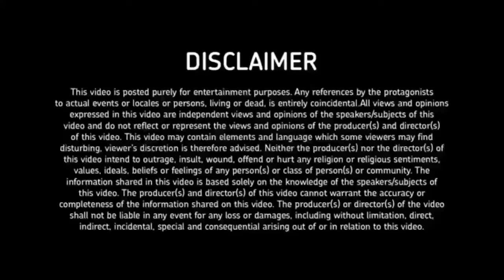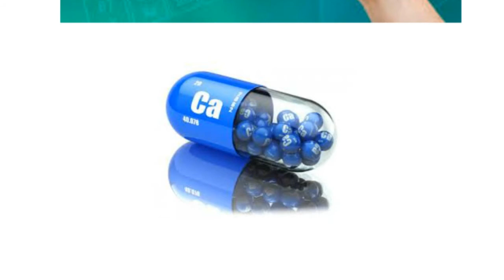Top 5 Supplements that are a Complete WASTE OF MONEY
The majority of adults in the United States report taking a dietary supplement on a regular basis or every day. Heavy use patterns add up, and Americans now spend more than $30 billion per year on dietary supplements. But just because the masses are spending mad amounts of money on increasingly dubious products doesn’t mean YOU have to as well! Here are five supplements are a waste of your time and money.